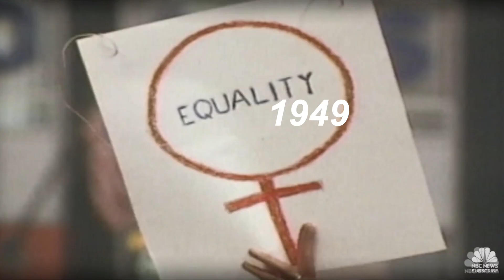Artemisia en Judit | mini-docu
In de zomer van 2021 ontdekte ik Artemisia Gentileschi. Artemisia is een bijzonder historisch figuur, geboren in Italië, in 1593. Hier een video over een bijzonder historisch figuur: Artemisia Gentileschi. Ze was een Italiaanse meesterschilder, 350 jaar genegeerd door de geschiedenis, maar tegenwoordig wereldwijd populair. Artemisia’s levensverhaal is bijzonder omdat het laat zien hoe ze als vrouwelijke schilder grote hindernissen en zelfs geweld moest trotseren. Maar is haar verhaal wel zo anders dan de verhalen van vrouwen tegenwoordig? Vandaag gaat de les over Artemisia Gentileschi.

Bij deze les hoort een lesbrief en een bron. De bron kun je hier vinden als video-bijlage

Heb je zelf iets meegemaakt met seksueel of grensoverschrijdend gedrag? Dat is niet oké. De verantwoordelijkheid ligt altijd bij de dader, niet bij het slachtoffer. Weet dat je altijd met iemand kan praten. Bijvoorbeeld met een huisarts, mentor/coach of vertrouwenspersoon.

Deze video is gemaakt voor educatieve doeleinde. Ik ben me bewust van de gevoeligheid van het onderwerp. Wat mij betreft is het belangrijk dat de onderwerpen uit deze video, hoe gevoelig en heftig ook, wél besproken worden op school, in een - hopelijk - veilige klassensituatie. Ik hoop dat het verhaal goed is verwoord en oké overkomt.

Idee, script, animaties, illustraties en muziek: Daan Krahmer